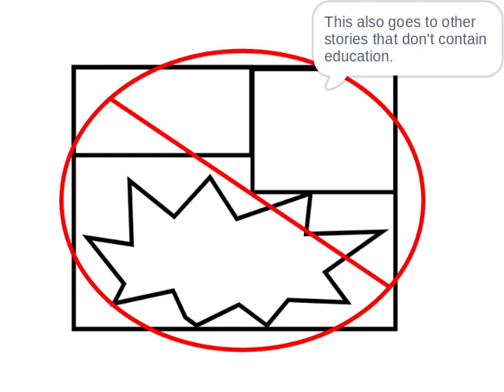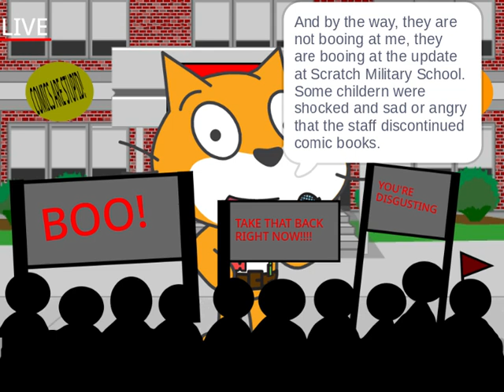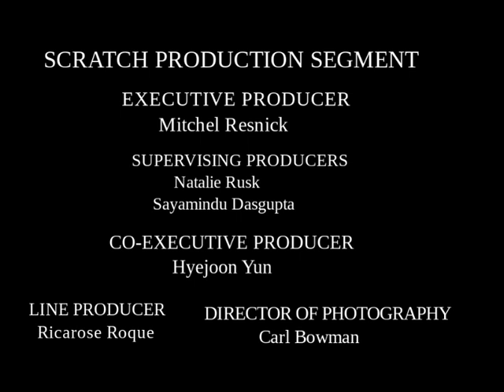When School Goes Wrong Episode 9 - Reading By jacob630